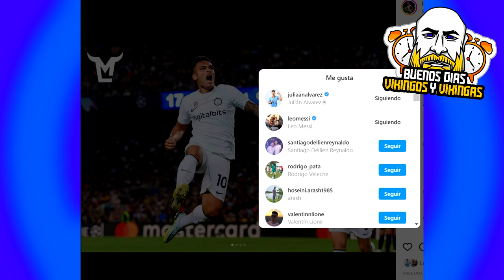BATACAZO del FC BARCELONA ¡HUELE A EUROPA LEAGUE! - LOS ÁRBITROS al RESCATE del BARÇA en el CLÁSICO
El Barcelona huele a Europa League y ahora resulta que hay que echarlos una mano con los árbitros en el clásico, lo comentamos

FC Barcelona Europa League
FC Barcelona Inter de milan
3-3
Batacazo
Fracaso
Palancas
Laporta
Xavi
Xavi fracaso
Fracasado
Xavineta
Fichajes Real Madrid
Real Madrid
Rumores de fichajes
Florentino perez